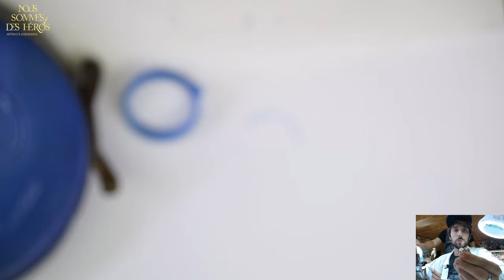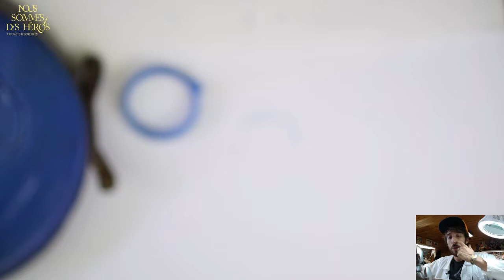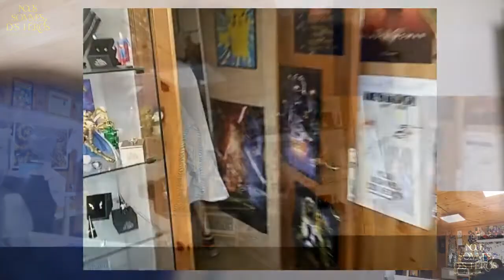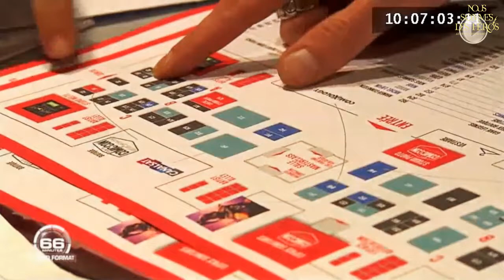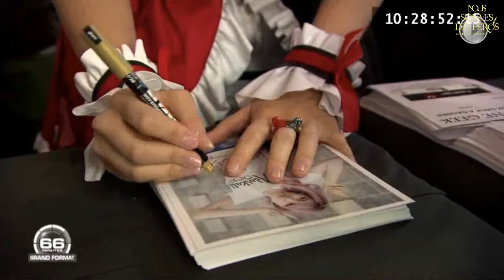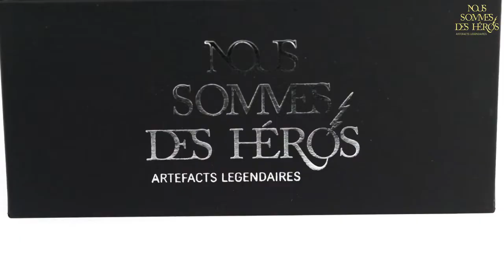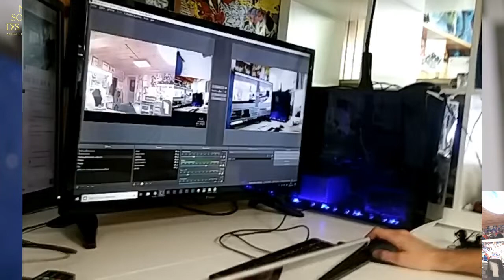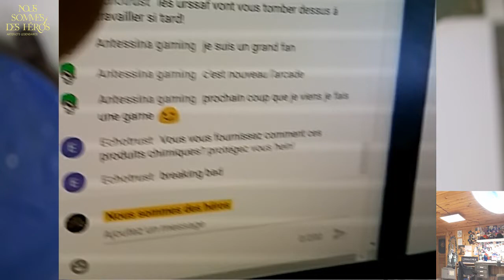sculptur'o'poing s01e00 - Bague Tiare Wonder Woman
Est-ce possible de réaliser une bague de A à Z en 2h00 ?

Retrouvez-nous sur FB, IG et YT :)